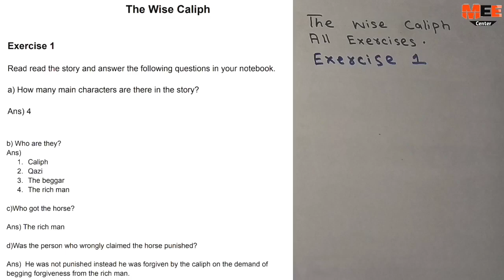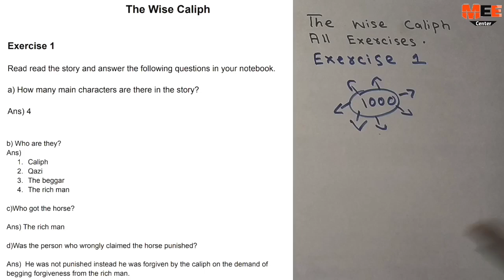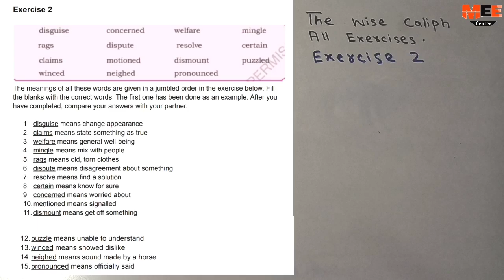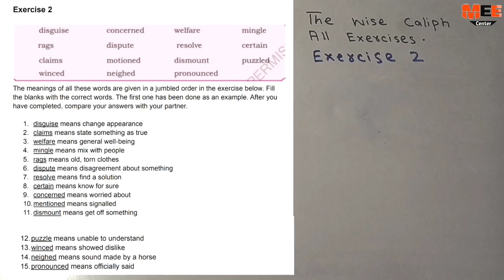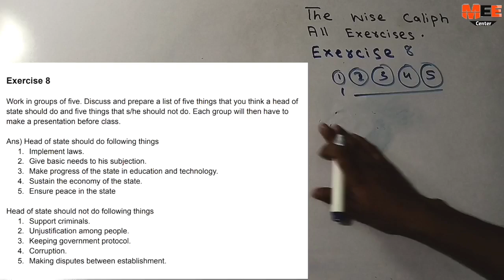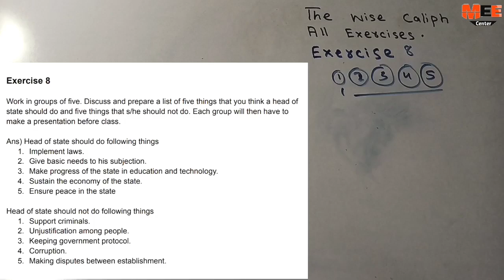All Exercises 1 to 8 unit 1.1 the wise caliph class 10 new English book | matric chapter 1 all exer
All Exercises 1 to 8 unit 1.1 the wise caliph class 10 new English book

Exercise 1

Exercise 2

Exercise 3

Exercise 4

Exercise  5

Exercise 6

And

Exercise 8